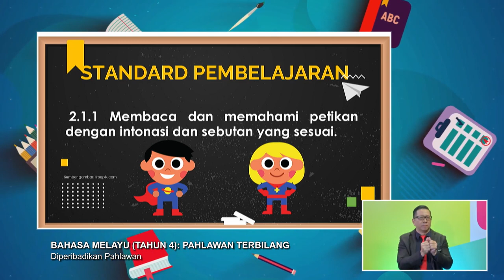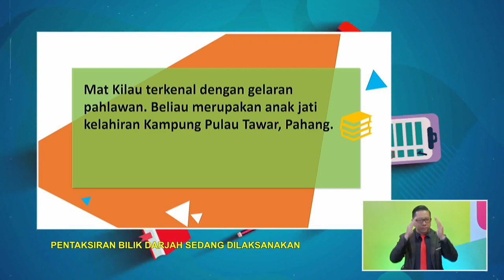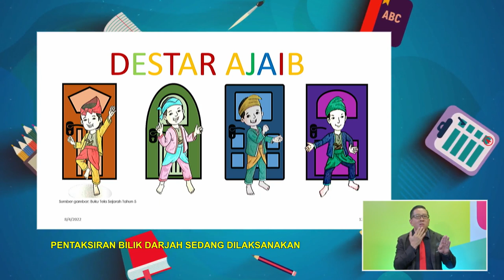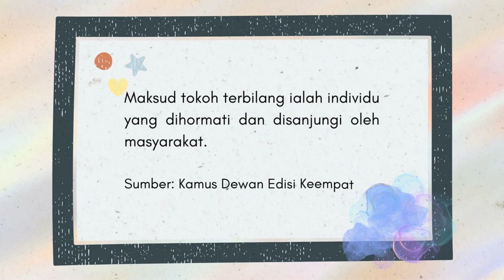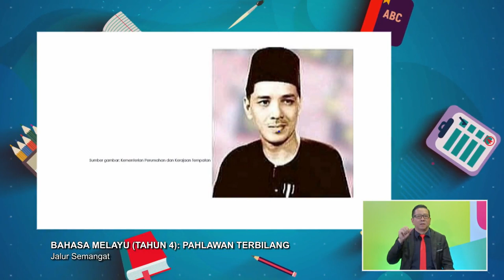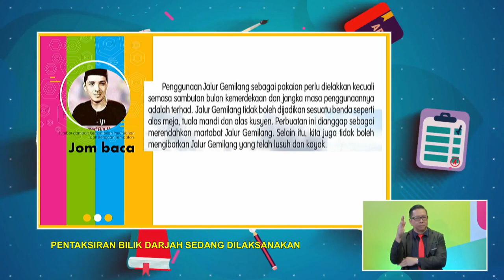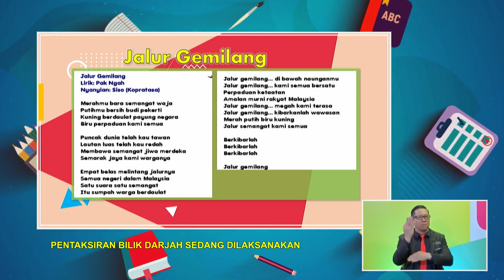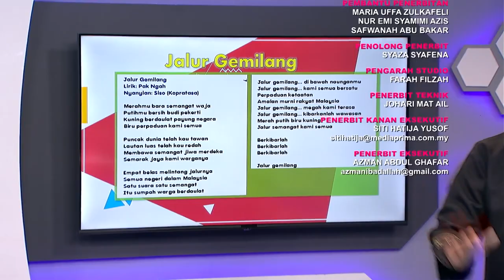DidikTV Tahap II 2022 Ep 121 Bahasa Melayu Tahun 4 Pahlawan Terbilang